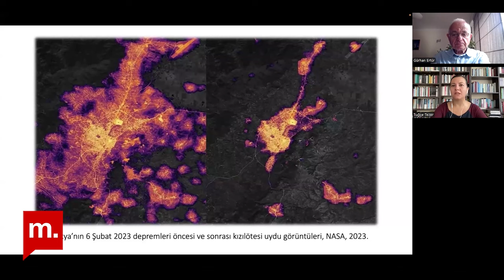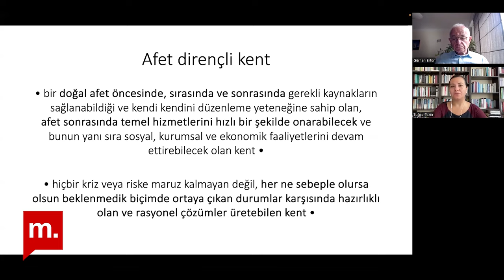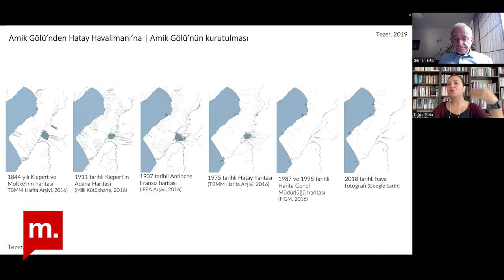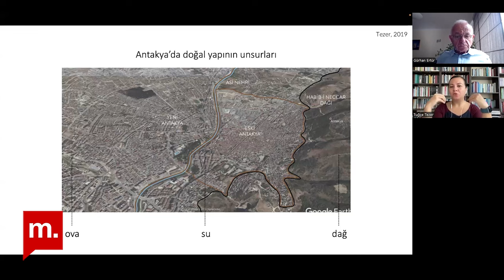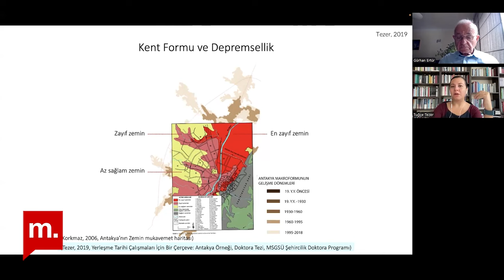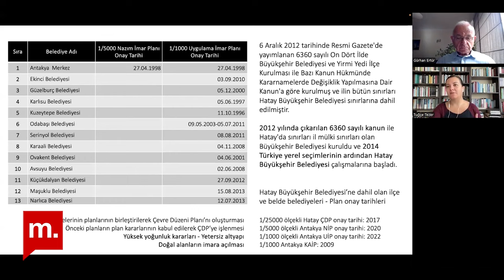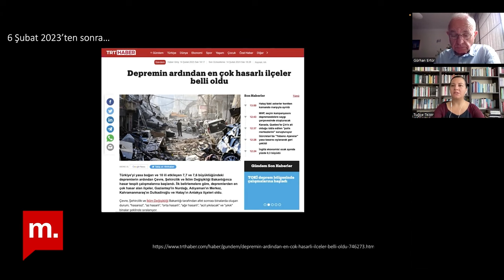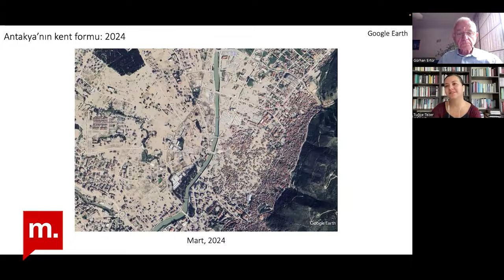Şehir Hepimizin | Depremden önce Antakya'da dirençli kenti aramak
Antakya’nın merkez üssü olmadığı bir depremde böylesi bir zarar görmesinin nedenleri nelerdi? Şehir Hepimizin yeni bölümünde Gürhan Ertür konuğu Tuğçe Tezer ile yorumluyor!